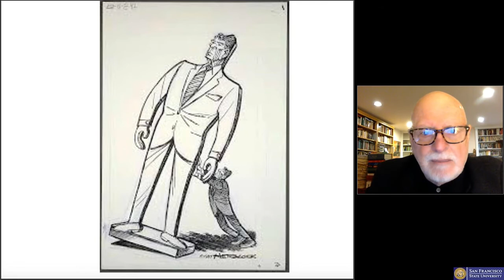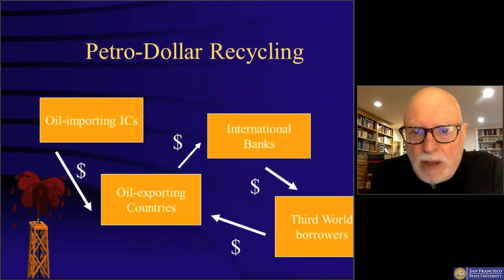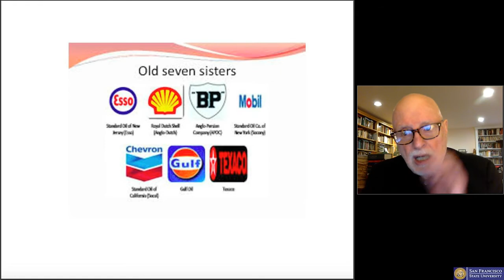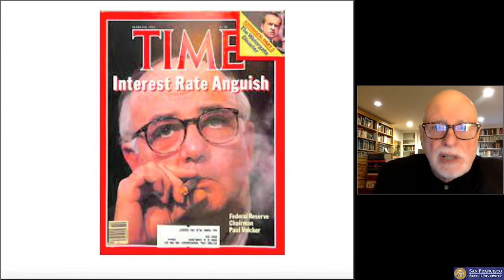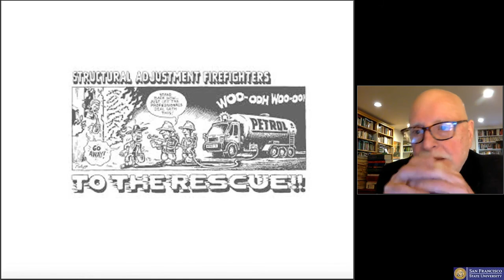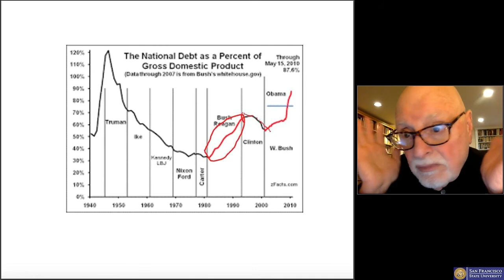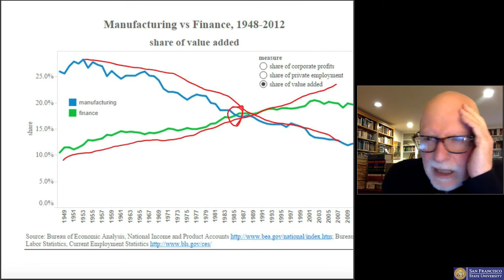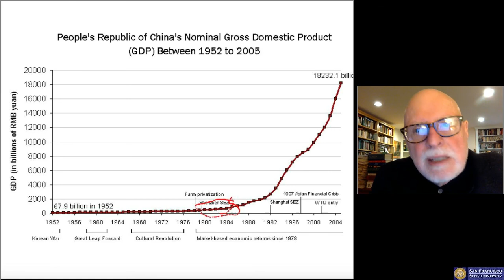Dollar Conqueres Oil and Gold 1981-1986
The Dollar Conquers Gold and Oil, 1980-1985

Cowboy capitalism creates the world casino
Nationalization of third world oil companies: no gunboats?
Forced into financialization
 Mergers, takeovers, leveraged buyouts, stock buybacks, exec compensation
 But Europe threatens the dollar

Defending the global dollar against gold
The Volcker Shock: The Federal Reserve as the world’s central bank
 Financing the “strange triangle”
 Mexican debt crisis, 1982
 IMF conditionality: neoliberal compradors supersede nationalists
 Oil and gold are subdued for a while
Saudis help the USA against OPEC to lower oil prices

Thatcher and Reagan deflate, fight labor, impose austerity
 Depression and hard times
Budget cuts, attacks on unions
  Outsourcing
 Daniel Bell, Post-Industrial Society, 1973.
Conservatives no longer “fiscal conservatives”
Tax cuts and arms buildup, “deficits don’t matter”
 Speculators liberated

France resists USA “domination,” breaks with capitalism
 Nationalizations, pensions, wages, vacations
  Capital flight, devaluation
 Mitterand stopped by Jacques Delors (and by Germany)
  The EMS and the snake
  Kohl wagers on the USA
  Back to austerity
 Delors the hero of the EC single market

China quietly the winner of the world labor arbitrage
 Against Soviet “encirclement”
The biggest Tiger gets the big profits
Recall: Fighting against Vietnam, 1979

Meanwhile, in the Cold War, the USSR the political winner in Africa and Asia
 Has the USSR won the Cold War?